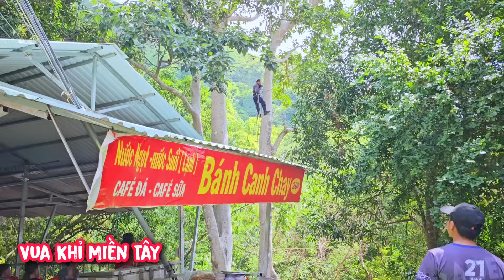Vua Khỉ đi Cáp Treo lên núi Bà đen Tây Ninh để cưa cái cây khủng không rõ tên (Phần 1/3)...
Toàn chào tất cả mọi người chúc mọi người ngày mới vui vẻ và hạnh phúc bên gia đình, người thân. Toàn làm kênh Vua Khỉ Miền Tây chủ yếu quay cưa cây hoặc máy cưa và những video hài hước từ Ba Tùng Vua Khỉ, và sau này Toàn sẽ quay video về du lịch ăn uống và săn bắt mong mọi người luôn ủng hộ Toàn.

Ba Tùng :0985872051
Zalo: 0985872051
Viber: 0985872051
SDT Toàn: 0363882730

@ bản quyền thuộc về Vua Khỉ Miền Tây
@copyright by Vua Khỉ Miền Tây production👉 Do Not Reup.